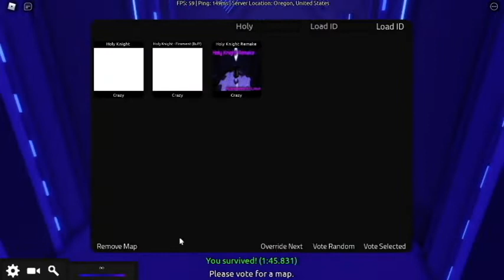Holy Knight Remake (Crazy) by Z_xSquid and XxrobloxmsterXx //Flood Project 275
ID: 5noz4h1